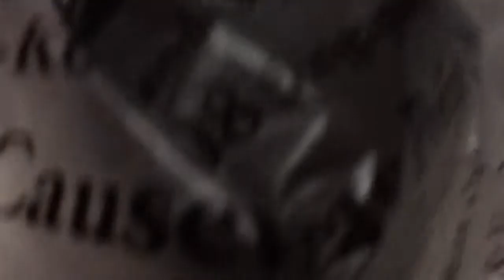Playing with Persian kitty: Loki in the bag?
Was messing with him but don't worry, he wasn't hurt at the end of this video and I didn't mean to scare him.